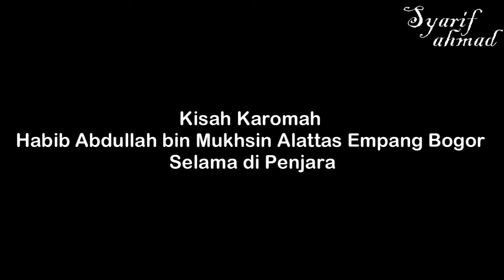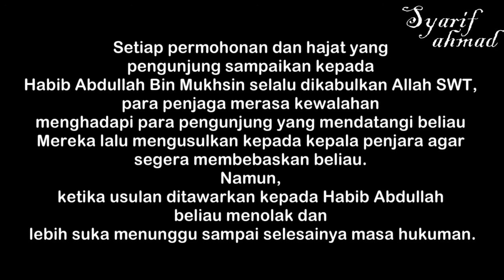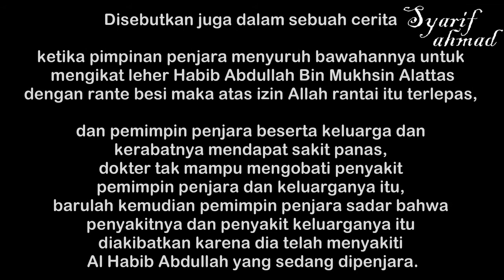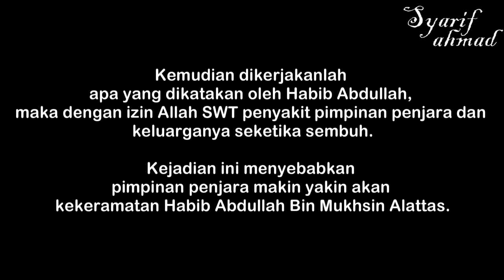KISAH KAROMAH HABIB ABDULLAH BIN MUKHSIN ALATTAS SAAT DI PENJARA OLEH BELANDA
KISAH KAROMAH HABIB ABDULLAH BIN MUKHSIN ALATTAS (KERAMAT EMPANG BOGOR) SAAT DI PENJARA OLEH BELANDA HINGGA TAK BISA DI RANTAI.